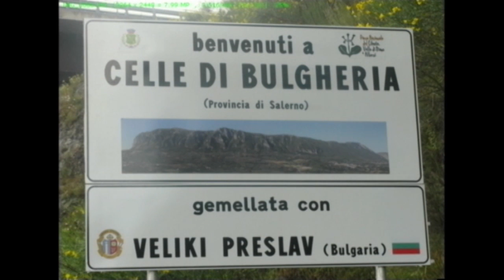ДОБЪР ДЕН, ШУМЕН! 13 06 2016